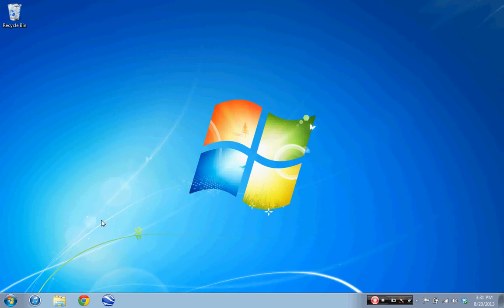Make iTunes 11 look like Classic iTunes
Don't like the new User InterfaceI? You can roll back to the Classic look.